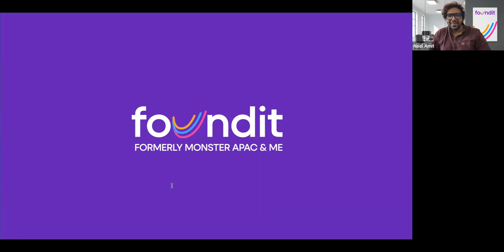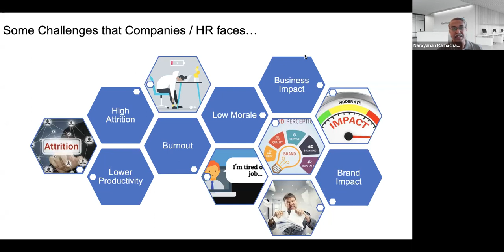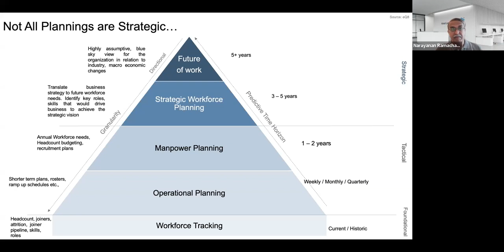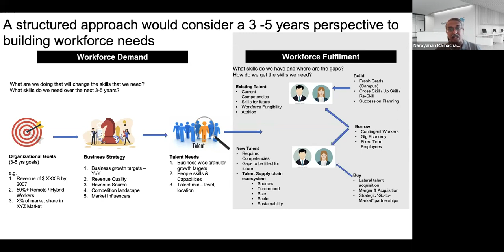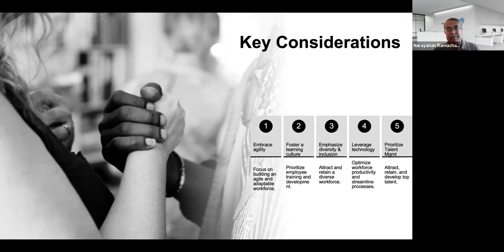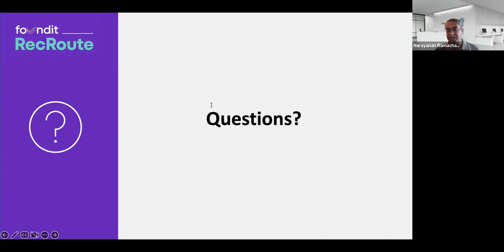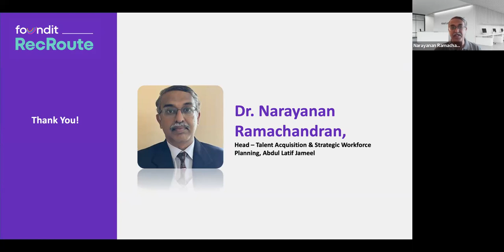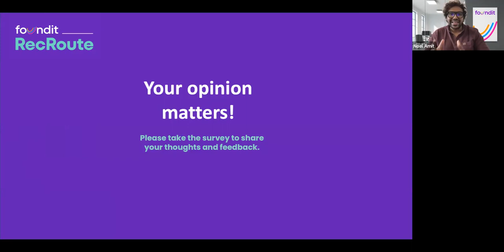RecRoute Webinar | Creating a Strong Workforce Strategy in a VUCA World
As we continue to work in a world which is full of uncertainty, it is important for employers to create a strong workforce strategy that is in tune with the changing world. In an engaging session on ‘Creating a Strong Workforce Strategy in a VUCA World,’ Mr. Narayanan Ramachandran, Head – Talent Acquisition & Strategic Workforce Planning Human Resources, Abdul Latif Jameel discusses how strategic workforce planning can help organisations from being reactive to proactive. He also answers various questions during the session including how employers should go about workforce planning and how startups can implement workforce planning.

RecRoute - is an initiative by foundit to assist HR and TA professionals to stay up to date with the latest trends and best practices in employee engagement, hiring, retention, talent management and employer branding, among others.